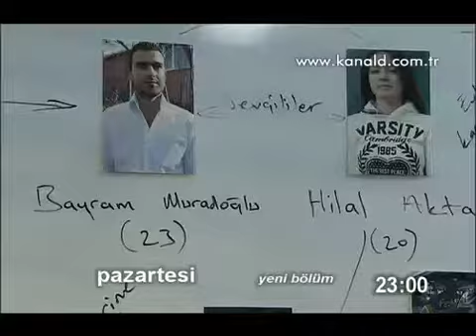Kanıt 27.Bölüm Fragmanı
Kanıt 27. Bölüm

Sabah saatlerinde arabalarının içinde kurşunlanan iki sevgili. Evinde ölü bulunan bir işadamı. İki farklı cinayet, birbiriyle bağlantısı olmayan kurbanlar. Farklı iki katilin işi mi, yoksa bir kişi rastgele cinayetler mi işliyor? Katilin kim olduğunu söyleyebilecek tek kişi hastanede ölüm kalım savaşı verirken, Başkomiser Orhan ve Komiser Selim’in zamanı daralıyor.

Yeni cinayetler kapıda ve bir sonraki kurban herhangi biri olabilir.